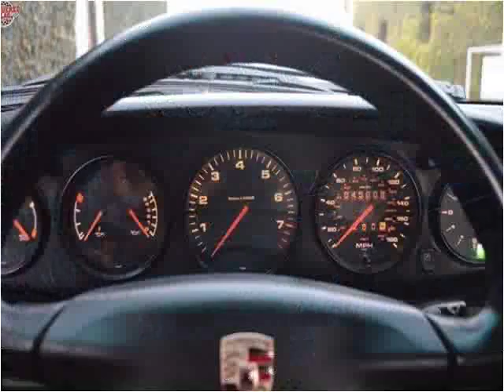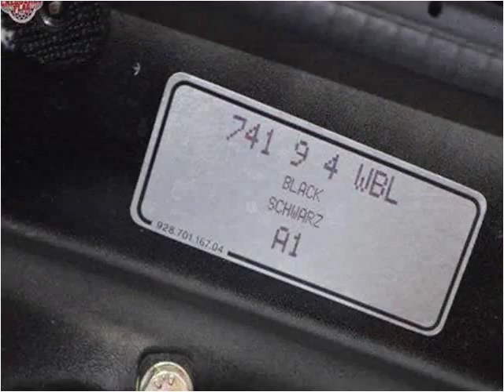1997 Porsche 911 Used Cars Marina Del Rey CA